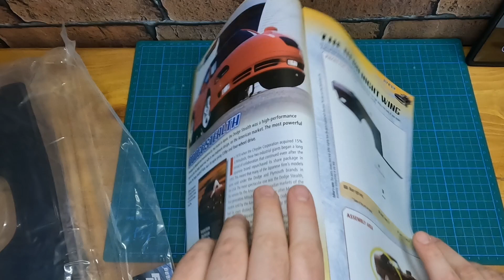Dodge Charger 80/110. The Rear Right Wing.